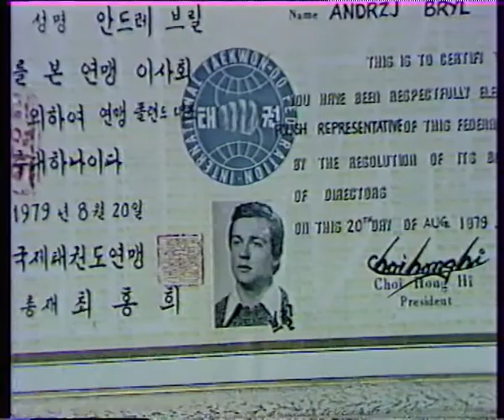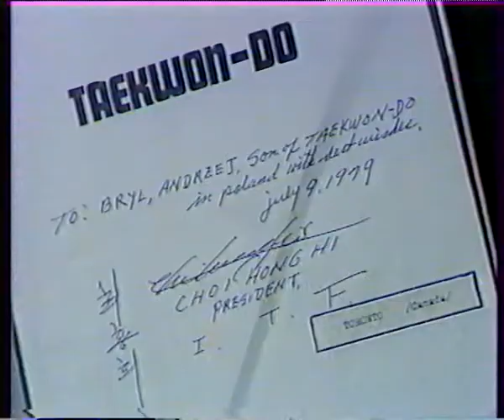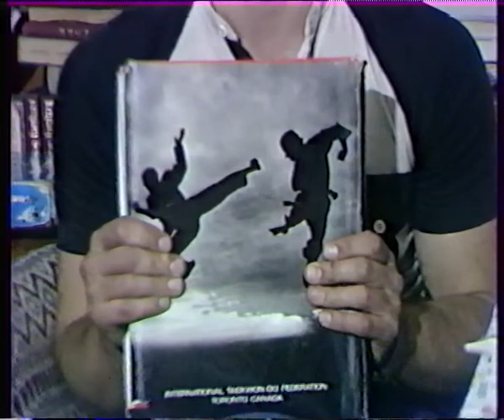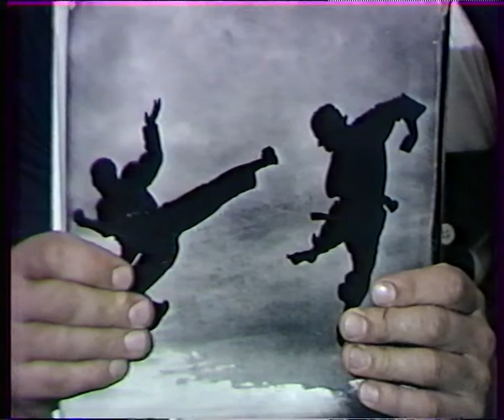1983 - SABUM znaczy nauczyciel